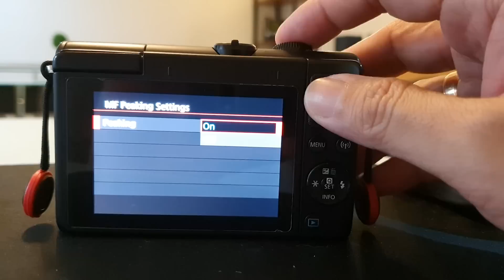Review & Sample Lensa 7artisans 35mm f1.2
Yosh!

Halo semuanya. Hari ini gw mau review sekaligus kasih contoh hasil dari lensa super bokeh buat Canon Eos m100 kalian nih! (kamera mirrorless lain juga bisa lho)

Super bokehnya gimana Tom? Super Bokeh soalnya bukaannya itu di 1.2 lho, lensa begini ini biasanya harganya super mahal, tp yang ini terjangkau banget! Cuma 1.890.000 aja

Terjangkau ga berarti murahan! Bahannya metal, bentuknya premium vintage, pokoknya keren! Sayangnya nih lensa full manual yah, jadi ga ada auto focusnya.

Saingan paling deketnya si CCTV lens alias Fujian 35mm f1.6 ini harganya cuma 500rb an (liat video review gw disini ) nah kalian bisa bandinngin tuh bagusan mana sama si 7artisans ini he3.

Cya guys soon!